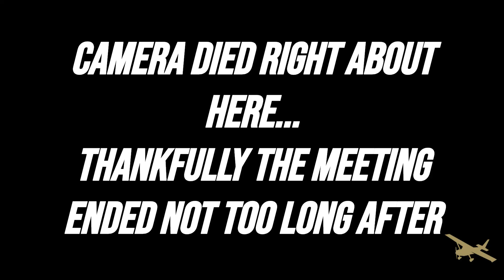01/12/24 | Pegasus Pilots and Next Gen Engineering Meeting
Recorded meeting from 01/12/24 with Pegasus Pilots and Next Gen Engineering for those who missed it and/or want to review it.

Check the Discord regularly for updates